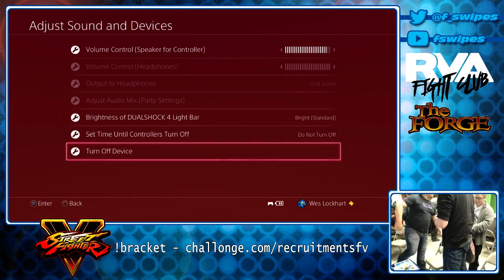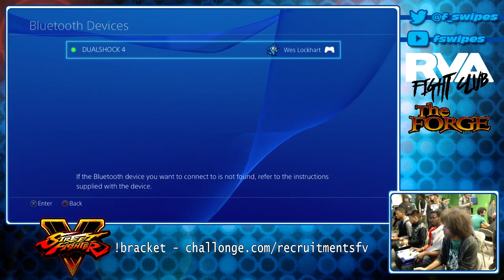SFV Recruitment (Part 13)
2/27/16

Street Fighter V Recruitment
7:10 - Ryry (RYU) vs Siam (CAM)
13:22 - No Tech (BIR) vs Gold EXP (NEC)